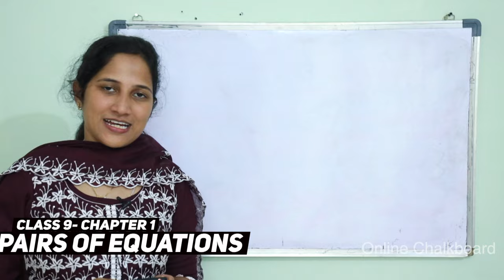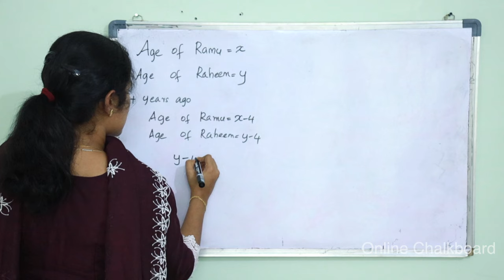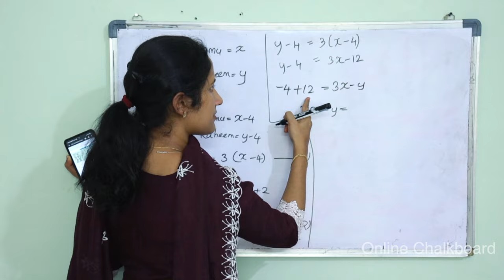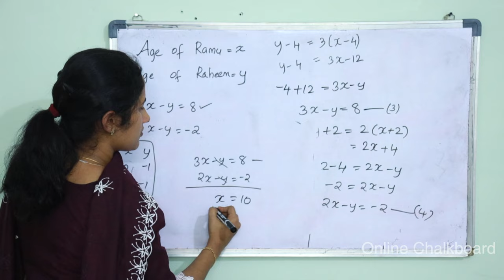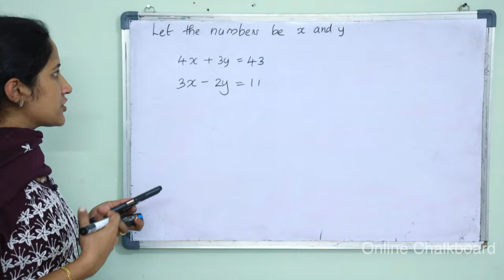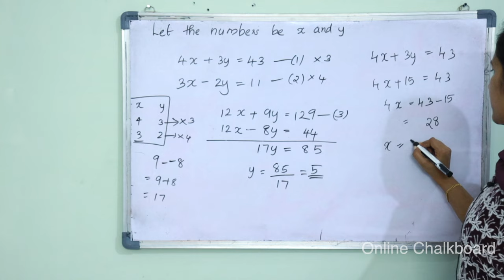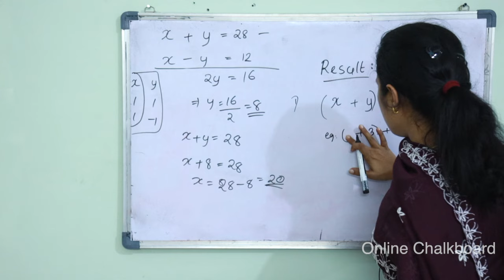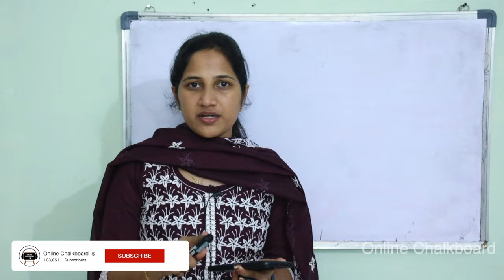Class 9 Chapter 1 | PAIRS OF EQUATIONS | Part 7 New Text Book 2024-25 | SCERT Kerala | Online Class